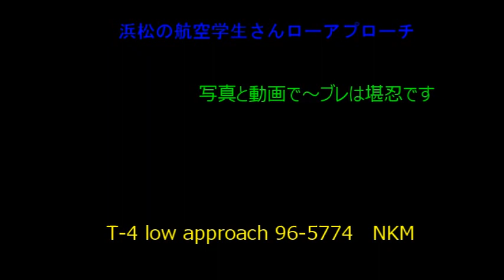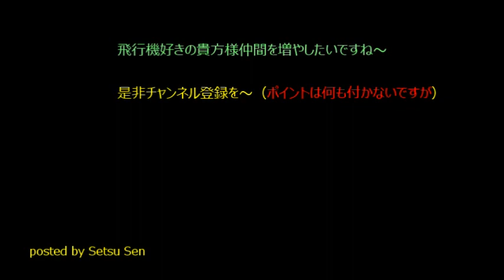T-4 96-5774 low approach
T-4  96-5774  low approach NKM